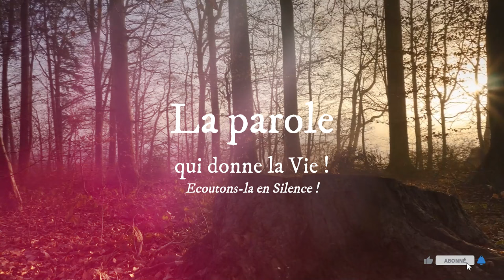Parole de Dieu de chaque jour * 09 Février : Il fait entendre les sourds et parler les muets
Homélie du jour - 09 Février 2024

Contacts du père directeur Abbé Godefroy ABENE EYE :
Contacts du Président de Radio Maria Gabon Mr. Didier MEBALEY :
LECTURES DE LA MESSE
PREMIÈRE LECTURE
« Israël rejeta la maison de David » (1 R 11, 29-32 ; 12, 19)

Salomon avait fait de Jéroboam un inspecteur des corvées.
    Un jour que Jéroboam était sorti de Jérusalem,
il fut arrêté en chemin par le prophète Ahias de Silo ;
celui-ci portait un manteau neuf,
et tous deux étaient seuls dans la campagne.
    Ahias prit le manteau neuf qu’il portait
et le déchira en douze morceaux.
    Puis il dit à Jéroboam :
« Prends pour toi dix morceaux,
car ainsi parle le Seigneur, Dieu d’Israël :
Voici que je vais déchirer le royaume
en l’arrachant à Salomon,
et je te donnerai dix tribus.
    Il lui restera une tribu,
à cause de mon serviteur David, et de Jérusalem,
la ville que je me suis choisie
parmi toutes les tribus d’Israël. »

    Les dix tribus d’Israël rejetèrent la maison de David,
et cette situation dure encore aujourd’hui où ceci est écrit.

PSAUME
(Ps 80 (81), 10-11ab, 12-13, 14-15)
R/ C’est moi, le Seigneur ton Dieu :
écoute, je t’adjure, ô mon peuple. (cf. Ps 80, 11a.9a)

« Tu n’auras pas chez toi d’autres dieux,
tu ne serviras aucun dieu étranger.
C’est moi, le Seigneur ton Dieu,
qui t’ai fait monter de la terre d’Égypte !

« Mais mon peuple n’a pas écouté ma voix,
Israël n’a pas voulu de moi.
Je l’ai livré à son cœur endurci :
qu’il aille et suive ses vues !

« Ah ! Si mon peuple m’écoutait,
Israël, s’il allait sur mes chemins !
Aussitôt j’humilierais ses ennemis,
contre ses oppresseurs je tournerais ma main. »

ÉVANGILE
« Il fait entendre les sourds et parler les muets » (Mc 7, 31-37)
Alléluia. Alléluia.
Seigneur, ouvre notre cœur
pour nous rendre attentifs aux paroles de ton Fils.
Alléluia. (cf. Ac 16, 14b)

    Jésus quitta le territoire de Tyr ;
passant par Sidon, il prit la direction de la mer de Galilée
et alla en plein territoire de la Décapole.
    Des gens lui amènent un sourd
qui avait aussi de la difficulté à parler,
et supplient Jésus de poser la main sur lui.
    Jésus l’emmena à l’écart, loin de la foule,
lui mit les doigts dans les oreilles,
et, avec sa salive, lui toucha la langue.
    Puis, les yeux levés au ciel,
il soupira et lui dit :
« Effata ! », c’est-à-dire : « Ouvre-toi ! »
    Ses oreilles s’ouvrirent ;
sa langue se délia,
et il parlait correctement.
    Alors Jésus leur ordonna
de n’en rien dire à personne ;
mais plus il leur donnait cet ordre,
plus ceux-ci le proclamaient.
    Extrêmement frappés, ils disaient :
« Il a bien fait toutes choses :
il fait entendre les sourds et parler les muets. »